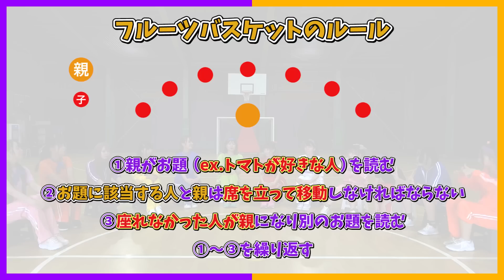【放送ギリギリ】大人の質問だけでフルーツバスケットやったら暴露連発で大爆笑www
ふる〜つぽんち。のチャンネル：@frupon